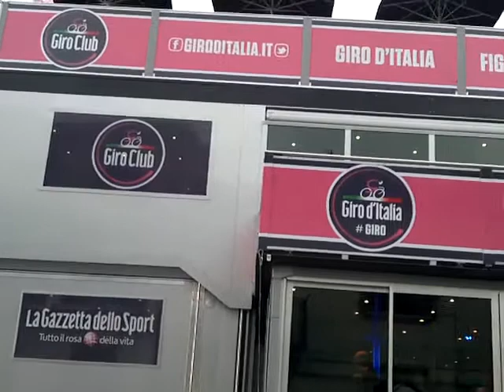96°GIRO D'ITALIA POLICASTRO SERRA SAN BRINO 07052013 003